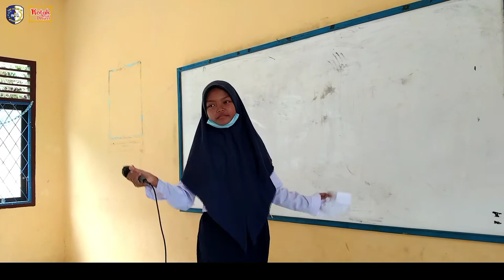budayo tebo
Video ini dibuat dalam rangka lomba nyanyi solo lagu daerah jambi
lomba hari jadi provinsi jambi